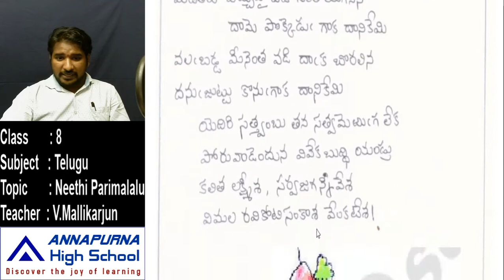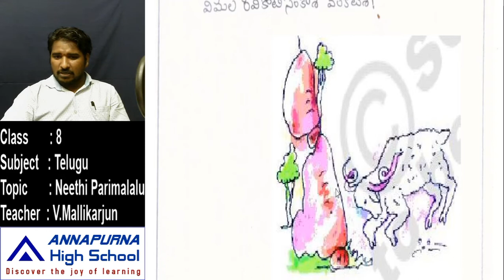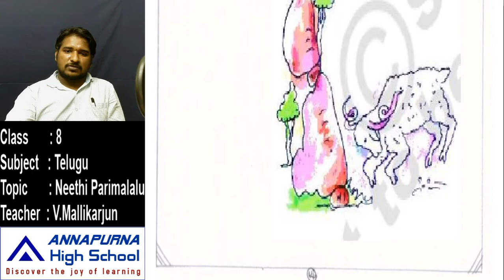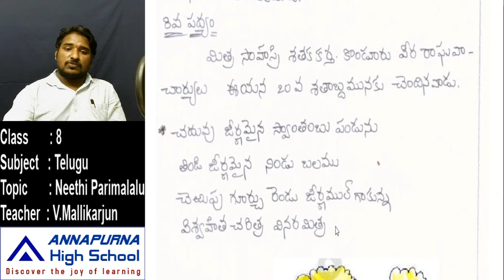8th Telugu 4 6